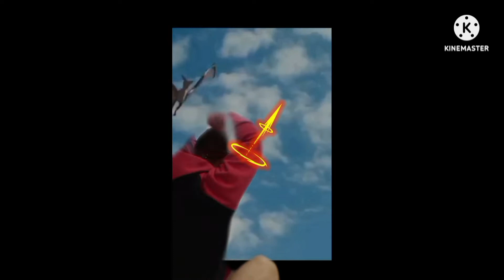Mang kepwing vs. Dinasours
Mang kep-wing v/s Dinasours